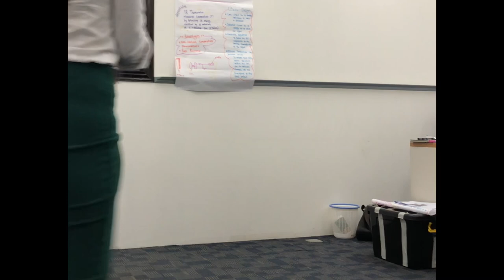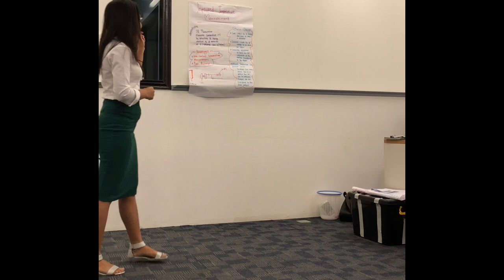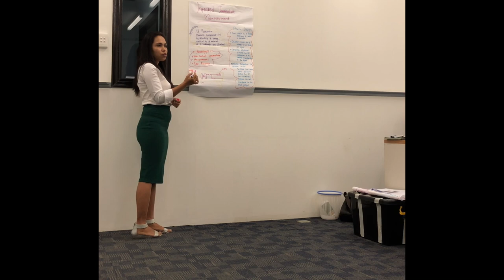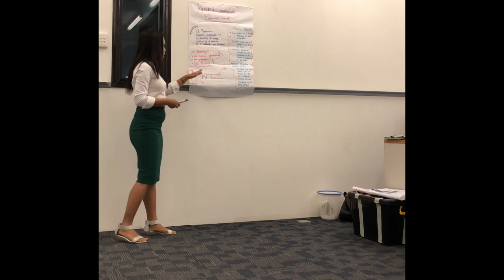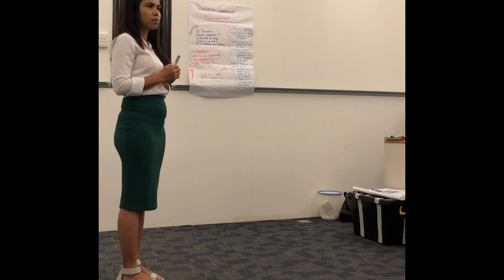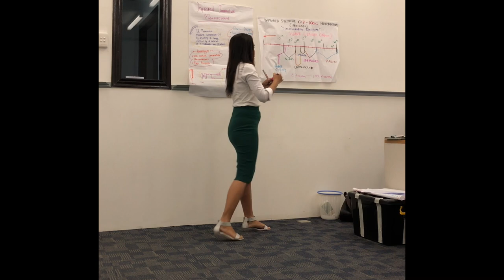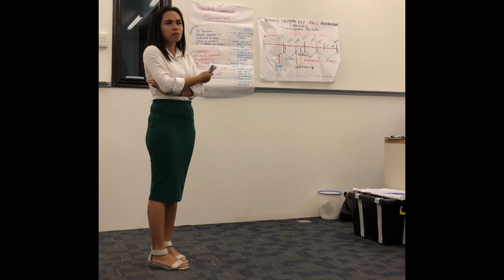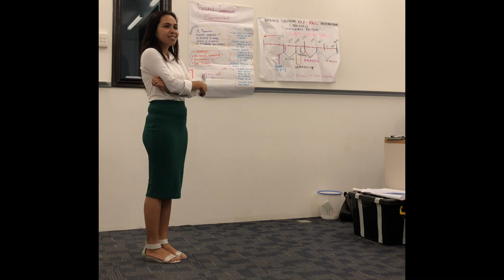How does an Infrared Thermometer work ? | Presented by a non English speaker offshore worker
Hey, sorry guys I was meant to write:
Temperature absolute zero is equal to minus (-) 273.15 degrees Celsius

Apologize for that

VictoriagenIX